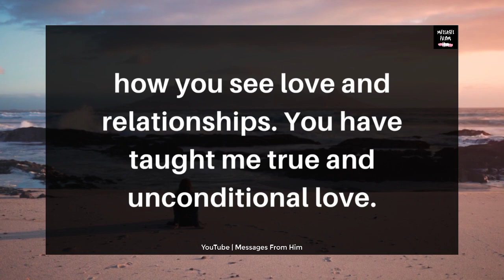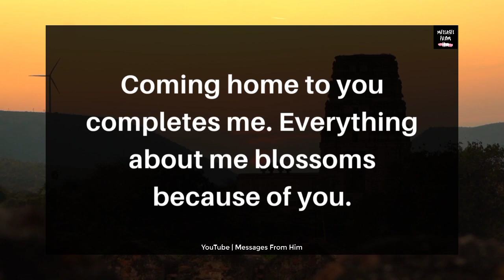Your Partner's Current Thoughts 😢👰// I Think This is Our Final Goodbye 😭💔✨🌹😱💞 10 September 2023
RELATED QUERRIES :
dm to df
divine feminine
dm to df twin flame
twin flame